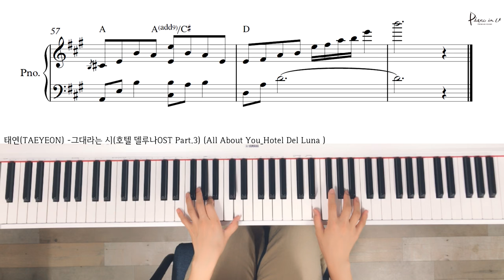태연(TAEYEON) -그대라는 시 (All About You Hotel Del Luna 호텔 델루나OST ) Piano cover/Sheet